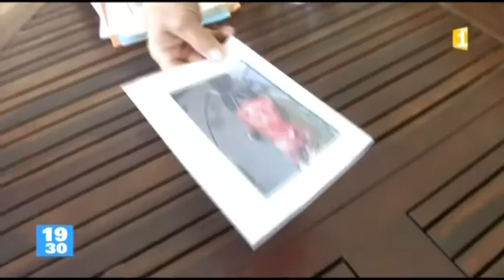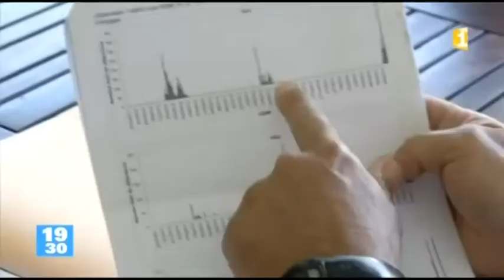Interview de "PROTEGEZ NOS ENFANTS" - Réunion 1ère - 18 07 2013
Encore une fois, l'ïle de la Réunion est endeuillée, par la mort tragique de la jeune Sarah, 15 ans survenue, alors qu'elle nageait avec palme/masque/tuba, à moins de 5 m du bord dans 1 m d'eau.

Pour les protecteurs des requins, c'est la faute de la jeune fille, qu'il faut accabler : elle aurait dû savoir !!! Le fait qu'elle soit touriste ne l'excuse pas de ne pas avoir compris, que malgré l'absence de panneaux signalant un éventuel danger, le bain, à défaut d'y être interdit, reste dangereux.

Pourtant, les conditions n'étaient pas à risques : eau claire, pas de houle, soleil, 14h15 (les bouledogues sont surtout actifs du crépuscule à l'aube, d'après les spécialistes), 5 m du bord, 1 m de profondeur, pas de pluies les jours précédant, aucun rejet direct récent de ravine dans la baie.

C'est un terrible drame qui relance le débat sur l'inertie des autorités à protéger les enfants des attaques de requins côtiers sédentaires, et notamment du bouledogue : espèce particulièrement dangereuse, car imprévisible, non menacée et donc non protégée, sauf à la Réunion.

Ce qui est encore plus révoltant pour les réunionnais, est que l'état autorise dans le Var des battues aux loups, espèce protégée, qui s'en prend à des moutons !!! Le monde à l'envers et tout le monde semble trouver cela normal ...

Le requin bouledogue est devenu l'emblème de la Réunion, devenue l'île aux Requins tueurs ...

Pour que cette vaste mascarade cesse, rejoignez le collectif "PROTEGEZ NOS ENFANTS" qui compte bien demander des explications sur la gestion de cette crise et notamment l'absence de l'application du principe de précaution , alors que les usagers et associations lancent des alertes depuis Février 2011 sur l'infestation de la côte ouest par les requins bouledogues

Océan Prévention Réunion (OPR) et Prévention Requin Réunion (PRR) sont 2 associations, animées par des bénévoles qui se démènent pour tenter de mettre fin à cette série de drames, depuis plus de 2 ans maintenant.